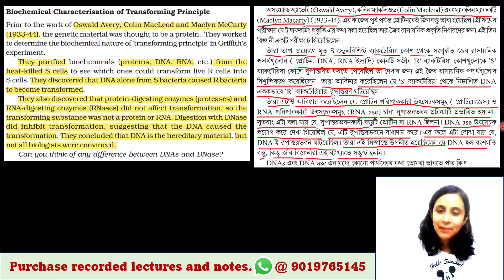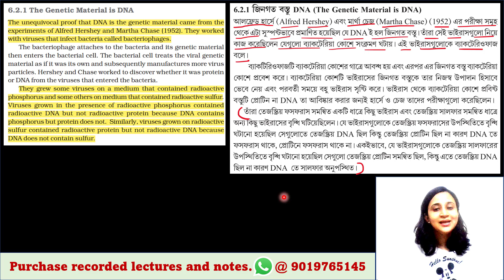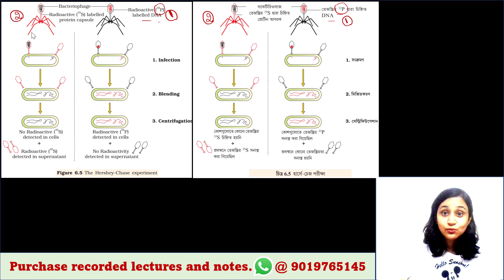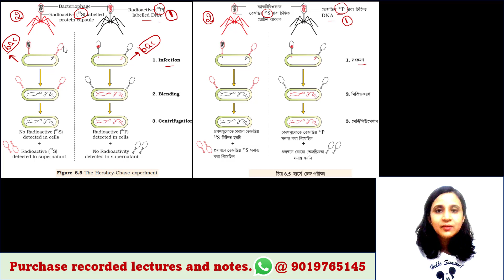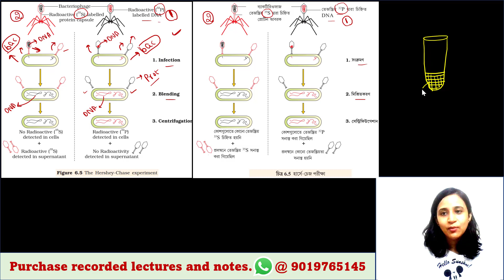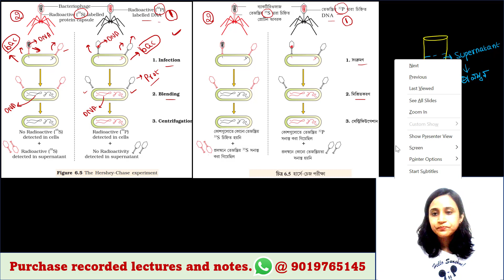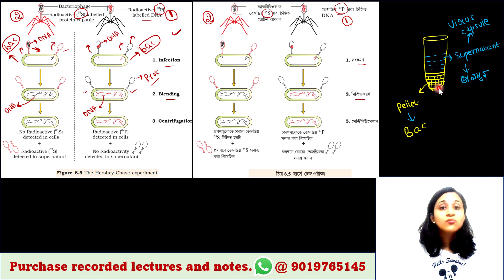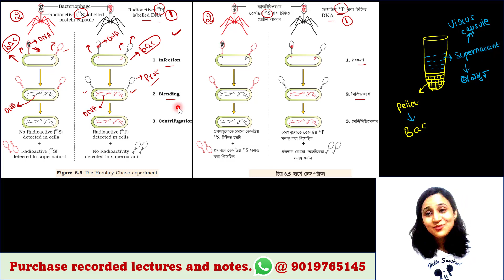The search for genetic material (Part 2) | Free demo class of paid batch | Bengali (Bangla) video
তোমাদের জন্য NEET এর full syllabus recorded lectures এবং notes (বাংলা এবং English এ) ready আছে । যেখানে থাকছে NCERT highlight series এবং আরো অন্যান্য lectures । এর মূল্য Rs 1000 . হাজার টাকায় তুমি সম্পূর্ণ NEET এর course নিতে পারো এবং বাড়ি বসে নিজের সময় মতো self-study করতে পারো । এখান থেকে NEET এর সমস্ত concept তোমার ক্লিয়ার হবেই এবং পরীক্ষায় সবই পারবে । এই course এ নতুন যোগ হচ্ছে 10 years previous years NEET MCQ practice series and assertion reason based MCQ series (বাংলায় এবং English এ) । একবার course কিনলে validity থাকবে lifetime । যদি এর demo দেখতে চাও এবং course purchase করতে চাও আমাকে WhatsApp করো ।
NEET 24 | Online admission | NEET Bangla coaching
Myself: Dr. Malinki Sur
I am from: Kolkata
I stay in: Bangalore
My education: M.Sc. in Genetics (Gold medalist), Ph.D in Neuroscience
My profession: Full time faculty and YouTube content creator